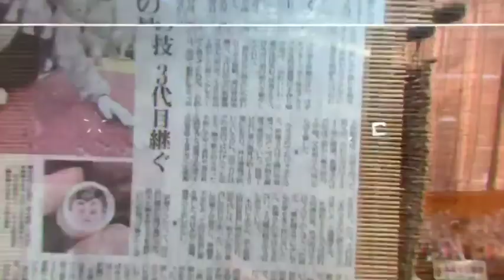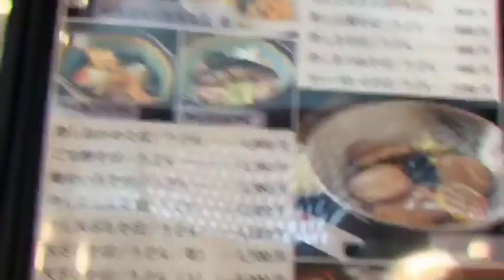Arigato Japan Food Tours - Sugamo Food Tour & Calligraphy Experience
Tokyo’s best known spots are worth a visit but getting away from the touristy areas is the best way to really experience local culture. On our Sugamo Culture and Food tour, you have the best of all worlds. First explore a truly hidden gem neighborhood with a 100 year history of food and flavors. Meet some of Tokyo’s friendliest shop owners. Taste special snacks, and enjoy a delicious local lunch. Those with a sweet tooth can also have fun trying a few things only available here!